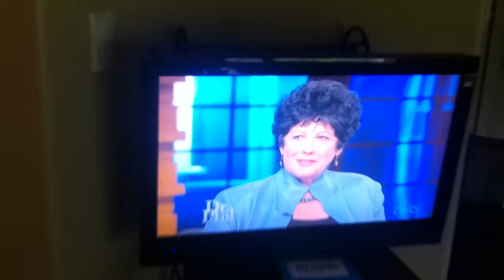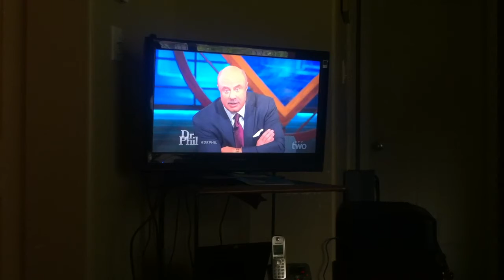Shaw Cable Problems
Problem occured today around 4:15 on may 29 on my dcx3510